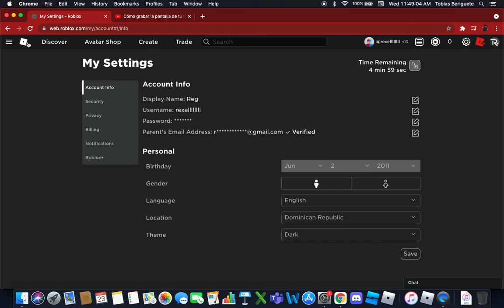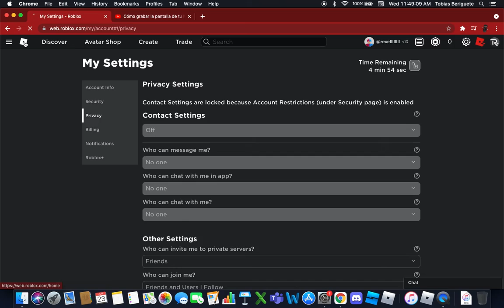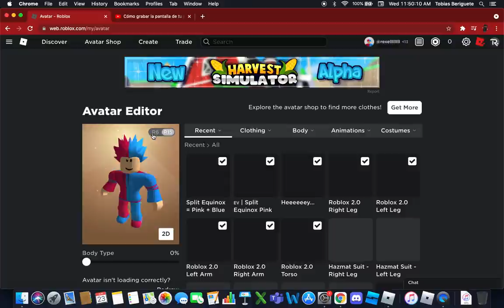General Ragdoll Chaos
un GamePlay De General Ragdoll Chaos xd y mi regreso